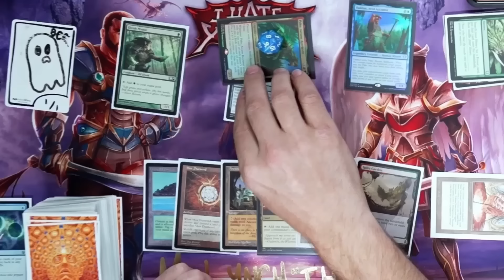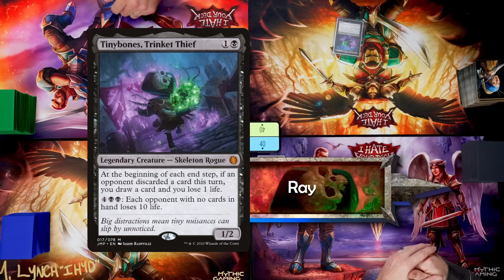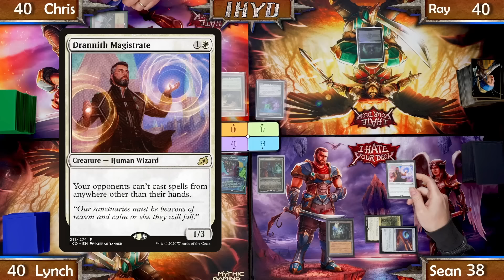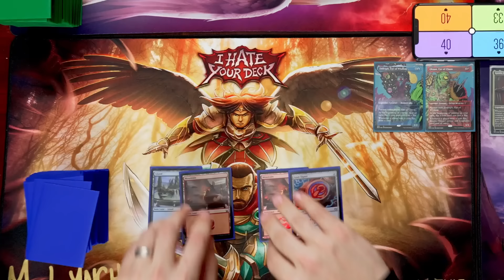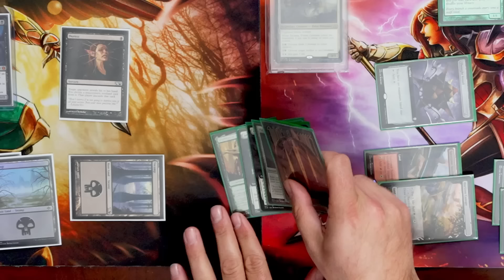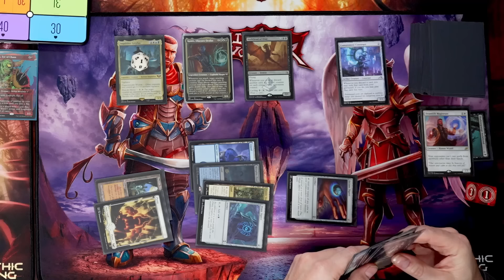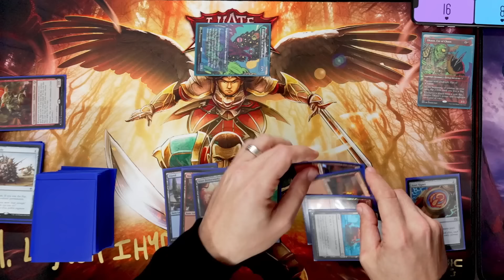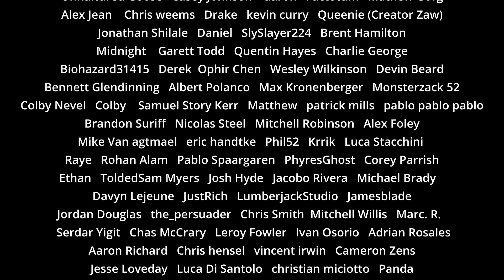I Hate Your Deck #70 Kamiz v Okaun and Zndrsplt v Zacama v Tinybones || Commander Gameplay MTG EDH